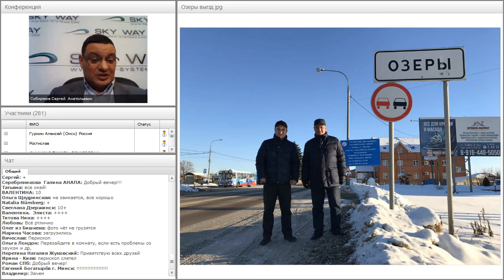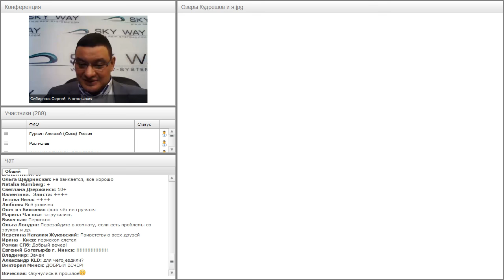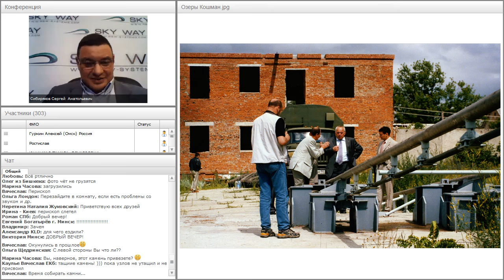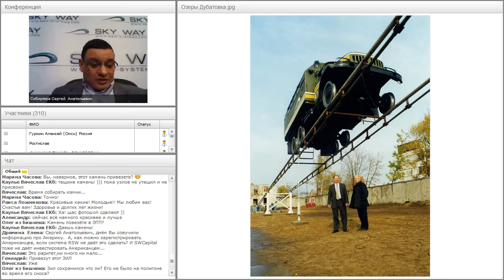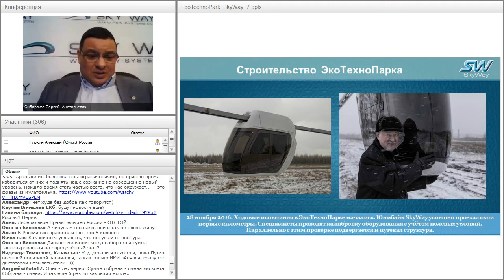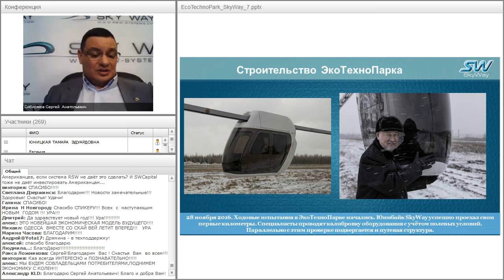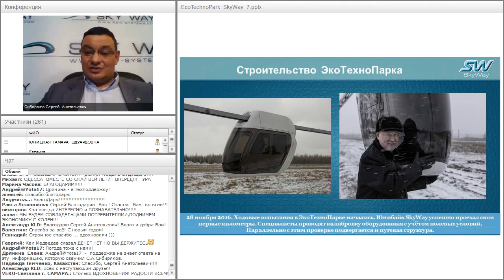Вебинар от 21.12.2016. Общий расширенный технико-экономический вебинар.